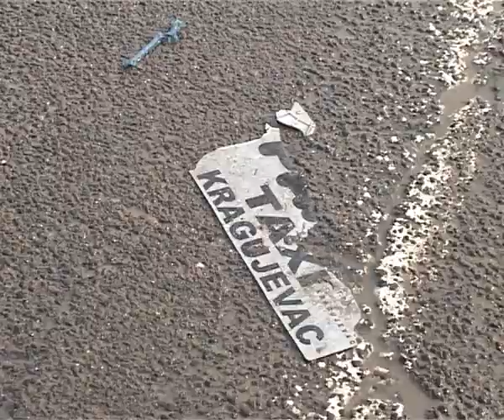Kragujevac Saobracajna nezgoda u Lepenickom bulevaru pokrivanje